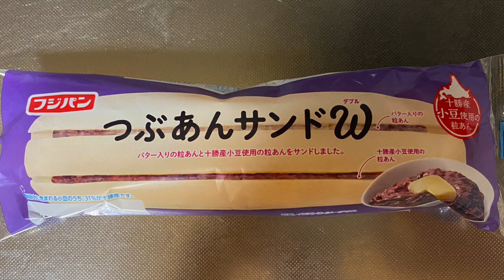【菓子パン（sweet bread）】つぶあんサンドW（Tsubuan Sandwich W）「フジパン」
つぶあんサンドW（Tsubuan Sandwich W）

89円（税込）
コスモスでの価格（2023年9月）

255kcal